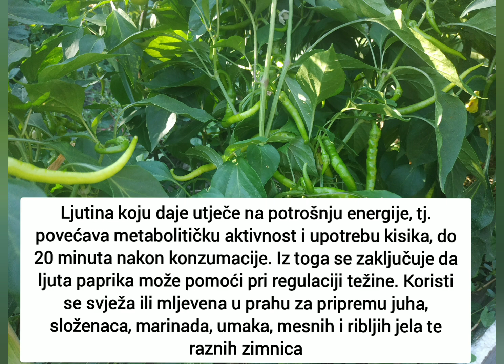Kobra Ljuta paprika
Kobra Ljuta paprika-Izuzetno rodna,umjerene ljutine.
Visine i do 160 cm(raste koliko god da je pustite i daje plodove na toj visini)snažna, kompaktna, umjerene visine, visećih plodova ,daje ogromnu kolicinu plodove mase.
Plod: tip šipke, u tehnološkoj zrelosti tamno zelene, a u biološkoj crvene boje, dug oko 15-25 cm, umereno ljutog ukusa
Sazreijevanje: rana sorta,izuzetno pogodna za svezu upotrebu a i susenje (veoma brzo se susi).
Izuzetno pogodna za ranu proizvodnju u zaštićenom prostoru,i otvorenom polju.Ovo je jedan izuzetna paprika,rodna,duga,ukusna,umjerene ljutine..

Uputstvo za sjetvu: Za rasad se sije od marta do aprila u zaštićenom prostoru, od druge polovine maja na otvorenom. Sjeme se sijje rijetko i prekriva finim slojem zemlje od 0,2-0,5cm. Dobro se zalije i drži na temperaturi od 20-30ºC. Održavati vlažnost. Sadnice se obično pojavljuju za 7-14 dana. Kad su dovoljno velike (kad otvore par pravih listova), rasadjuju se pojedinačno držeći ih pritom za listove ne za stabljike u posude prečnika 7,5cm. Dalje se gaje na nešto nižoj temperaturi od temperature klijanja. Pre sadnje na stalno mesto na otvorenom sadnice postepeno privikavati na spoljne uslove. Kad prestane opasnost od kasnih mrazeva posaditi ih na otvoreno, na sunčanom mestu i dobro propusnoj zemlji ili ih saditi u saksije. Razmak izmedju biljaka 20-30cm,međuredni razmak 30-50cm. Sadržaj ljutih materija u plodu jedne iste sorte mnogo varira u zavisnosti od starosti (zrelosti) i uslova uspijevanja. Mladi plodovi su slabo ljuti, a sa zrenjem se kapsaicin postepeno nagomilava. Potpuno, botanički, zreli plodovi, u vreme kada je u njima zrelo i sjeme, su najljući. Gajenje na otvorenom daje ljuće plodove. Zalivati redovno pogotovo u fazi posle presađivanja i u fazi cvjetanja i razvoja plodova, kada je osetljiva na nedostatak vlage. Bere se od sedmog do desetog mjeseca.
Paprike su izuzetno duge, pojedini primerci cak do 40cm.
Idealna je za sušenje na koncu radi proizvodnje aleve paprike. Ima odlicnu aromu i srednju ljutinu (nije previše ljuta). Poznata je po tome što je jako rodna i veoma zahvalna za uzgoj. Ubraja se u red skupljih paprika. Originalan naziv je “ Cobra “ ali kod nas se odavno vec odomaćila u mnogim domaćinstvima.
Ljutina koju daje utječe na potrošnju energije, tj. povećava metabolitičku aktivnost i upotrebu kisika, do 20 minuta nakon konzumacije. Iz toga se zaključuje da ljuta paprika može pomoći pri regulaciji težine. Koristi se svježa ili mljevena u prahu za pripremu juha, složenaca, marinada, umaka, mesnih i ribljih jela te raznih zimnica .